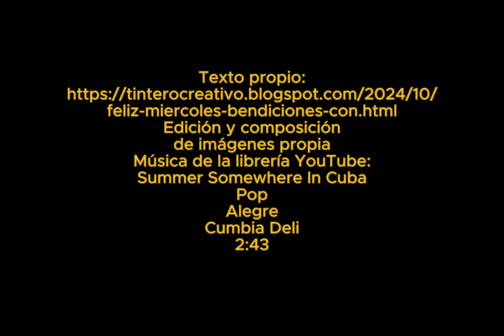Feliz miércoles💐Bendiciones con imágenes bonitas💌Mensaje y Buenos día con alegría📭Ábrelo💖Bendiciones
🌞 ¡Feliz Miércoles! 🌞
Comienza tu día con una sonrisa y un corazón lleno de alegría. Este vídeo está especialmente diseñado para ti, con imágenes hermosas y mensajes inspiradores que te llenarán de bendiciones y energía positiva. 🌸✨
¡Ábrelo y deja que la felicidad inunde tu día! 🌈💖

Texto propio
Edición y composición
de imágenes propia
Música de la librería YouTube